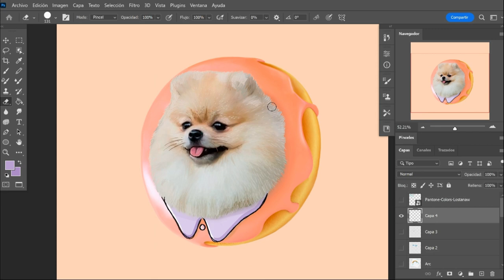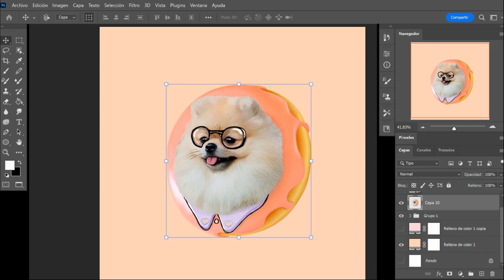Painting Pomerania Puppy Artwork With Photoshop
🔥 Ilustracion de pomeranian en adobe photoshop.